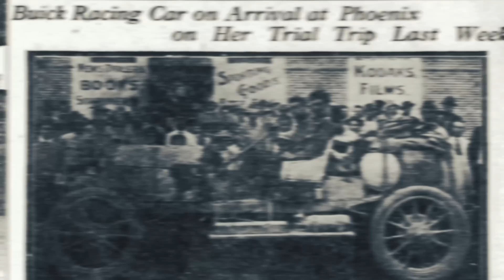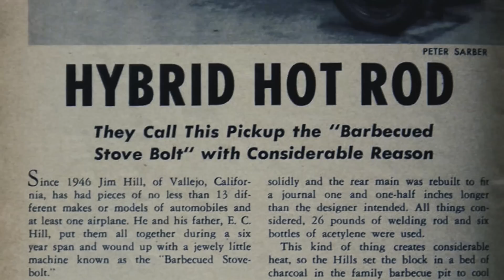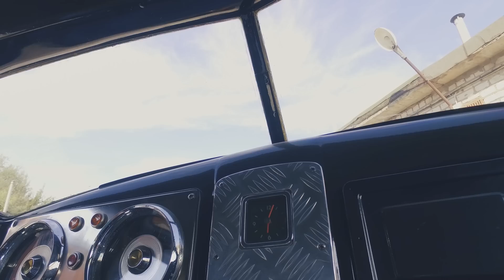ZIL-ROD: Хот-род на базе FORD и ЗИЛ из Волгограда ЧУДОТЕХНИКИ №28